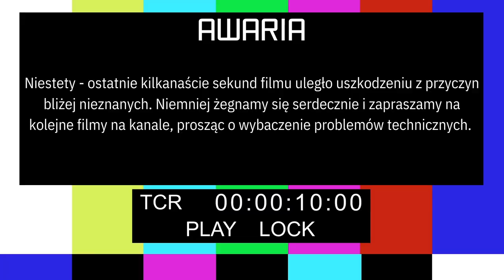Młodopolska Blok Ekipa, czyli... CHŁOPI Reymonta📚 subiektywnie o lekturach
Hej!

dzisiaj przygotowaliśmy dla Was kolajny odcinek z serii subiektywnie o lekturach. Przeżyliśmy momentami ciężką przeprawę przez Chłopów Stanisława Reymonta, którą zaproponowaliście nam już jakiś czas temu. Mam nadzieję, że nie zjecie nas za to porównanie z tytułu ;) .  Napiszcie nam koniecznie, jak Wam podobała się ta lektura!

Z wielkim uśmiechem przyjmiemy też propozycje lektur, o których chcielibyście posłuchać w kolejnych odcinkach!

Przypominam, że znajdziecie nas również na instagramie: schroniskodlaksiażek

Miłego oglądania!